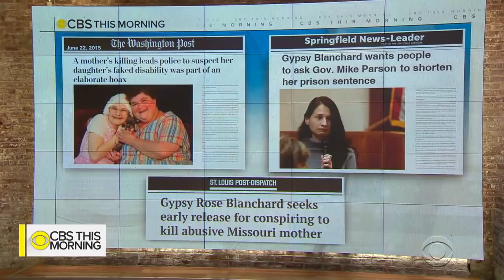Dr. Phil's new podcast explores infamous murder of Dee Dee Blanchard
Dr. Phil is in the 17th season of his popular daytime talk show. Now, in a new podcast, Analysis of Murder, he is taking a close look at infamous cases that captivated the nation. Dr. Phil joins "CBS This Morning" to discuss his first season, which analyzes the story of Gypsy Rose Blanchard who pleaded guilty to second degree murder in the stabbing death of her mother, Dee Dee Blanchard.